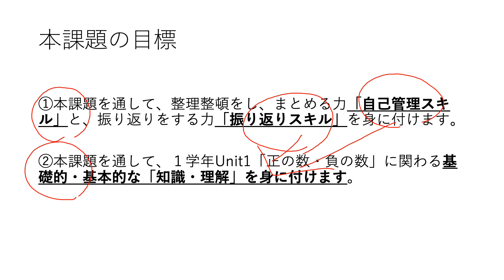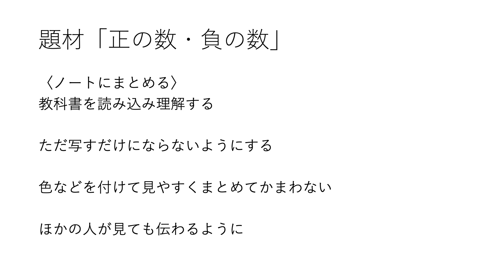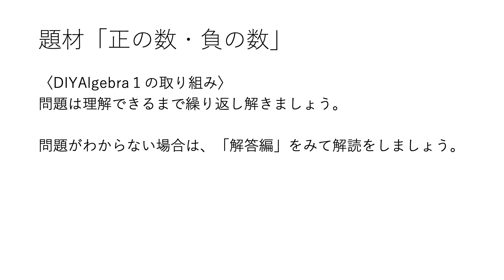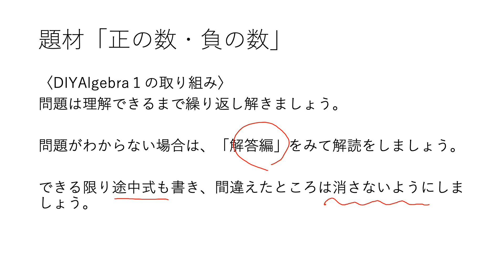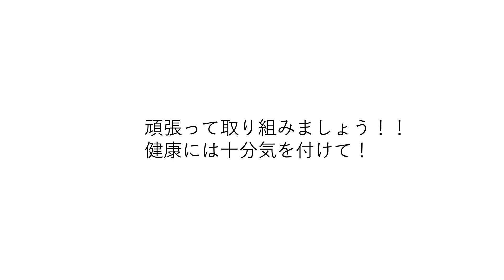1年数学臨時休業中の課題について